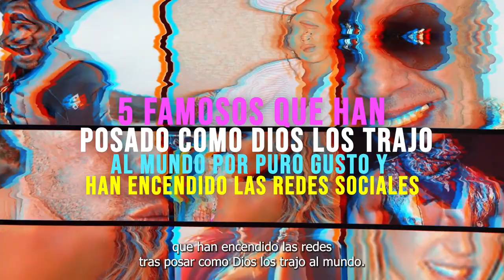Cinco famosos que han desvestido y han encendido las redes